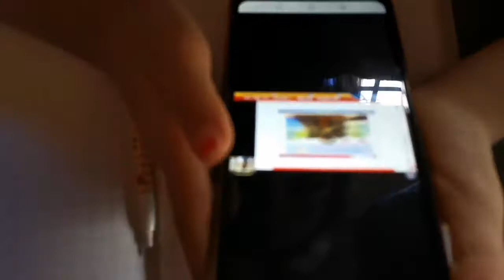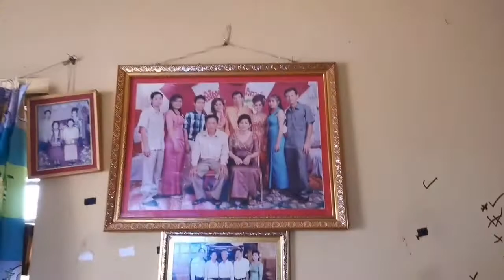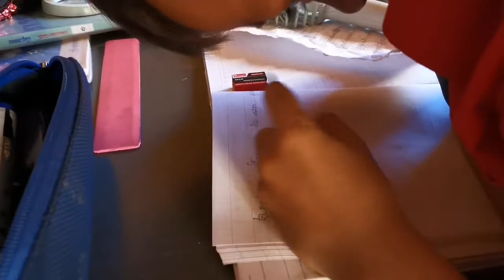Studying Via Zoom When Electric Cut Off Students Lazy | Rithisak and Lalin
i am studying via zoom at hom, When the Electric Cut off Students are lazy, Sleepy, Funny.